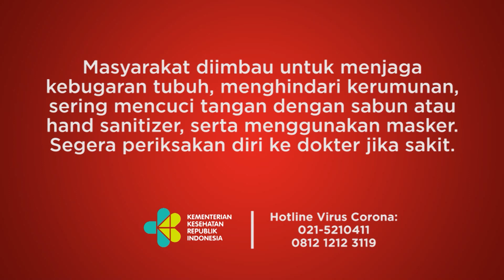Indonesia Dorong G20 Tngkatkan Kembali Ekonomi Indonesia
TEMPO.CO - Pandemi COVID-19 telah membuat aliran investasi terhambat, padahal anggaran pembangunan infrastruktur setiap tahun cukup besar. Kepala Badan Kebijakan Fiskal (BKF) Kementerian Keuangan Febrio Kacaribu, Jumat (18/2), berharap hadirnya G20 dapat memberikan solusi konkret atas hal tersebut. (Kemenkeu/Cahya Sari/Arif Prada/Nusantara Mulkan)